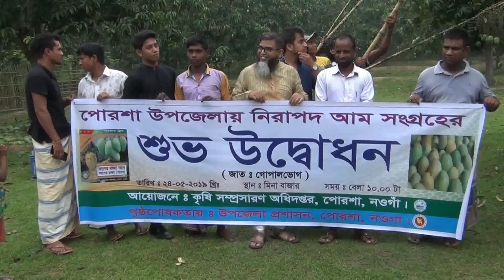নওগাঁর পোরশায় গোপালভোগ জাতের আম সংগ্রহের উদ্বোধন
ঠাঁঠাঁ বরেন্দ্র ভূমি হিসেবে পরিচিত জেলা নওগাঁ। পানির অভাবে ঠাঁঠাঁ বরেন্দ্র ভূমির পোরশার অধিকাংশ জমি বছরের আট মাস পতিত থাকে। এই পতিত থাকা জমিতে কৃষকরা কৃষি সম্প্রসারণের সহযোগিতায় প্রতি বছর প্রায় উপজেলায় গড়ে দুই হাজার হেক্টর জমিতে আম বাগান গড়ে তুলছেন। এ উপজেলায় এঁটেল মাটি হওয়ায় সব ধরনের আম সুস্বাদু হয়ে থাকে। কৃষকরা বলছেন, ধানসহ অন্যান্যে ফসল আবাদ চাষ করার চেয়ে আম চাষে অনেক লাভজনক। চলতি বছরে আমের ভালো দাম পেলে আমের আরো বাগান গড়ে উঠবে এমনটি জানিয়েছেন কৃষকরা।: “ফলের রাজা আম, আমের রাজা পোরশা উপজেলা ” শ্লোগানকে সামনে রেখে নওগাঁর পোরশায় পুরইল গ্রামে শুক্রবার বিষ ও কেমিক্যাল মুক্ত গোপালভোগ জাতের আম সংগ্রহের উদ্বোধন করা হয়েছে। আবহাওয়া অনুকূলে থাকায় চলতি মৌসুমে আম ভালো ফলন হওয়ায় উপজেলায় প্রায় ১ লাখ মেট্রিকটন আম উৎপাদন হওয়ার সম্ভবনা দেয়া দিয়েছে। পোরশার মাটি এঁটেল হওয়ায় অন্যান্যে জেলার চেয়ে এ উপজেলার আম সুস্বাদু হওয়ায় সারা দেশে এই চাহিদাও বেশি।নওগাঁয় চলতি বছরে ১৮ হাজার ৬শ’ ৬৬ হেক্টর জমিতে গোপালভোগ, ল্যাংরা, খিরাশা, আম্রপালি, নাগফজলি, বারি-৪, মল্লিকাসহ বিভিন্ন জাতের আম চাষ করা হয়েছে।